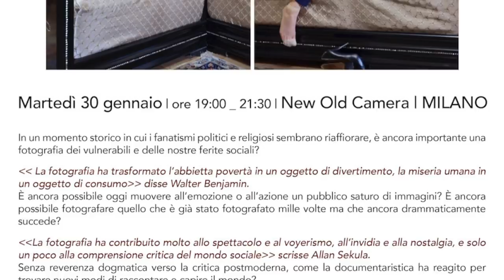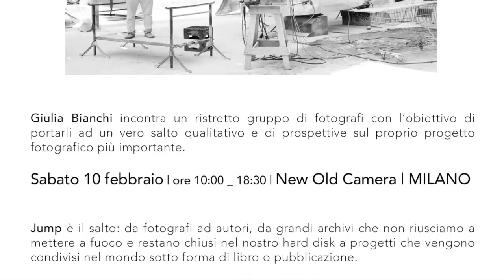NOC-HELLO - Nausicaa Giulia Bianchi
Nausicaa Giulia Bianchi ci introduce i prossimi due appuntamenti che organizzeremo insieme.
"Una via per l'empatia" sarà un incontro serale in programma per martedì 30 gennaio e "Jump" una giornata intera dedicata al salto qualitativo, in programma per sabato 10 febbraio 2018 dalle ore 10:00.
Grazie Giulia per la tua visita e vi aspettiamo numerosi!